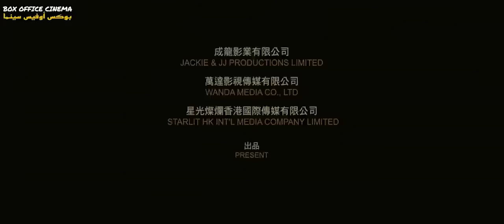فيلم اكشن جديد 2021 للنجم الأسطوري ( جاكي شان ) | مترجم كامل HD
حط_لايك_حياتي

حسابي الجديد على الانستكرام  iraq_2525

اي دي على الببجي  ID:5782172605『TR』IRAQ21